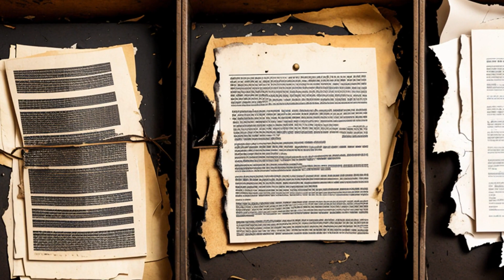United States v. Lundwall (1998) Overview | LSData Case Brief Video Summary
Texaco, Inc. officials are accused of intentionally withholding and destroying documents in a civil employment discrimination case, leading plaintiffs' counsel to accuse them of obstructing justice. The defendants filed a motion to dismiss the charges, arguing that obstruction of justice does not apply to civil discovery matters. The court denied their motion and will examine the legislative history of the statute to determine its intended scope. The conduct of the defendants is covered by Â§ 1503, which prohibits corrupt conduct in civil litigation that impedes the due administration of justice.

United States v. Lundwall (1998)
1 F. Supp. 2d 249